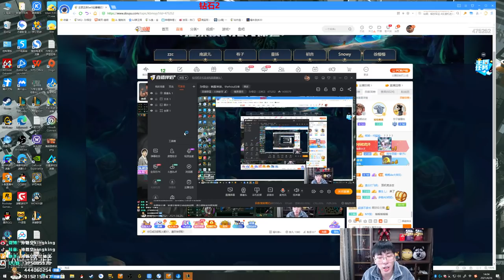【猴哥】蘭林漢悟空：悟空VS波比 韓服（鑽二） 原來草裡有人真是意外收穫（20210429P5）